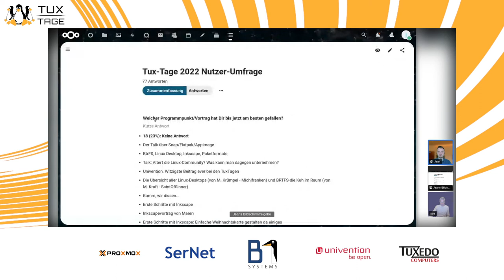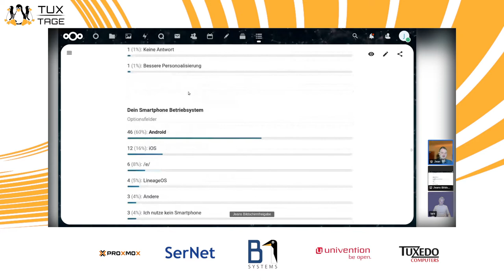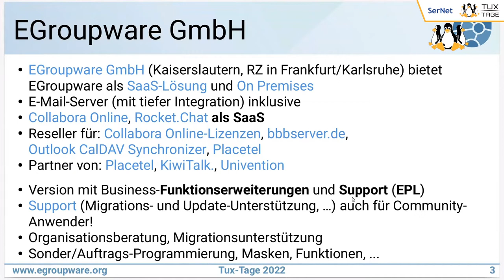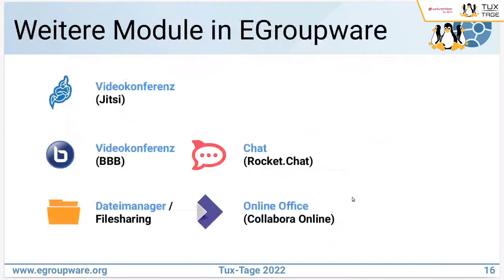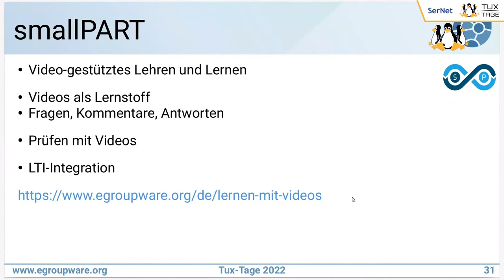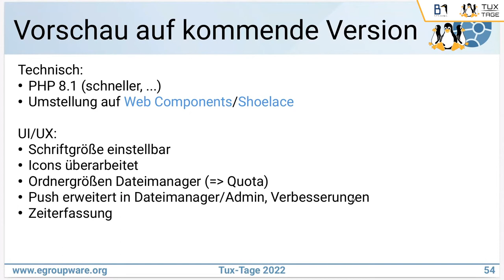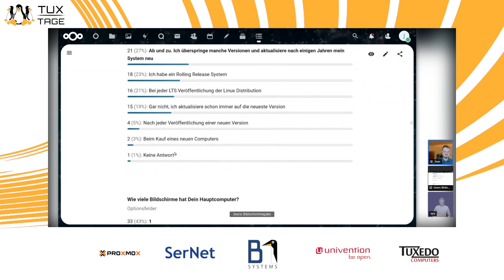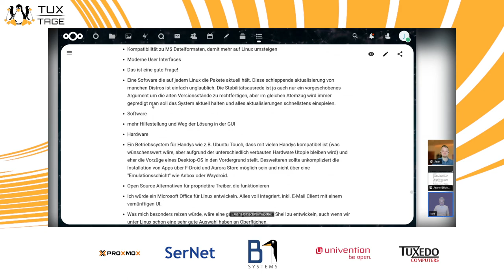Tux-Tage 2022 Umfragen - So nutzt unsere Community freie Software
In diesem Jahr wird man wieder einen Fragebogen zur Nutzung von freier Software ausfüllen können. Hier werden die Ergebnisse gezeigt und analysiert.